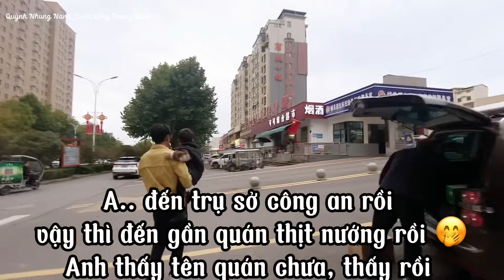129/Đi bộ “dạo phố” mà muốn “gãy chân”, Lần đầu Dâu Việt cho bà cô chồng lên sóng